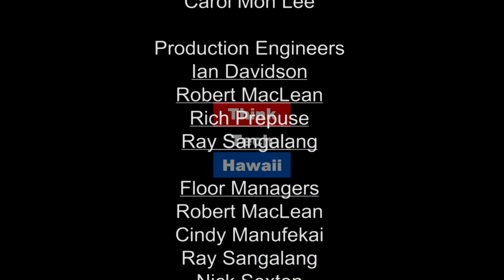Defining Your Personal Image (Out Of The Comfort Zone)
How to look the part of a successful business professional.

On this episode of Out of the Comfort Zone, RB and Pam Chambers will discuss what does it mean to brand your image. They also look at some of the transformations she helped with with her clients, what some small changes that can make a big difference in image, and is it okay to break the rules. They will also take a closer look at dress codes and determine if they are valuable.  The host for this episode is RB Kelly.  The guest for this episode is Pam Chambers.